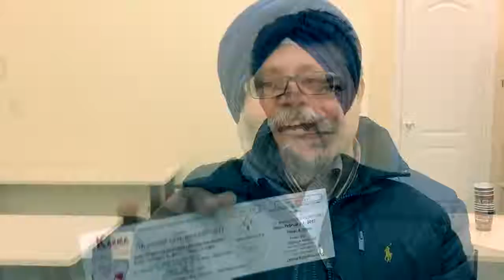Giveaheart'2017 promo by Amar Karma